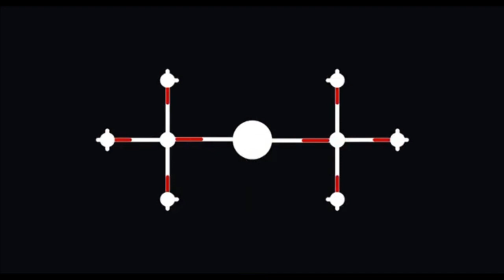الاغنية المنتضرة (الكلمات + Flenn - Napoli Ft. Zedk FLOW ( clip officiel vidio + paroles + lyrics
الاغنية المنتضرة (الكلمات + Flenn - Napoli Ft. Zedk ( clip officiel vidio + paroles + lyrics

Album "FLOU"  ( الكلمات + Flenn - Ça dépend Ft. Syc ( clip music officiel + paroles + lyrics
"Ça dépend" Ft Syc, ​8/17 Album "FLOU" .

Didine Canon 16 X Viviane Mrad - Yumi (Official Music Video + paroles +  + كلمات + القصف و العالمية)
flenn sol
flenn nessi,
flenn allo chiraz,
flenn athla,
flenn avant gout,
flenn avertissement,
flenn alo chiraz,
flenn alcat'rap,
flenn air nike,
flenn album,
flenn bang bang,
flenn b3id,
flenn bladi,
flenn bouroubaz,
flenn balak,
flenn bang bang reaction,
flenn bad boy,
flenn bouroubaz 2020,
flenn w.b,
flenn b,
flenn chemsi ghabet,
flenn clash phobia,
flenn clash 7liwa,
flenn cabas,
flenn clash,
flenn casa mia,
flenn chemsi ghabet reaction,
flenn clash el hass,
flenn c,
flenn ça,
flenn kiffe ça parole,
flenn kiffe ça reaction,
flenn kiffe ça instrumental,
flenn kiffe ça 8d,
flenn kiffe ça remix,
flenn kiffe ça clip officiel,
flenn dlam lil,
flenn dali reaction,
flenn dir play,
flenn dali parole,
flenn diba lhamra,
flenn dali lyrics,
flenn didin klach,
flenn d,
flenn ethala reaction,
flenn el houma,
flenn ehey,
flenn extrait,
flenn en direct,
flenn ethala instrumental,
flenn el mensi,
flenn e,
flenn ft,
flenn ft mons,
flenn ft linko,
flenn ft yousra,
flenn ft soolking,
flenn ft paryos,
flenn ft mc boy,
flenn f,
flenn ghabet chemsi,
flenn gerba3tlou,
flenn ghorba,
flenn galaxy,
flenn guitar,
flenn gwina,
flenn ghetto harrachi,
flenn ghabet chemsi paroles,
flenn hmam tar,
flenn lhouma,
flenn hadrat 3adyani,
flenn hliwa,
flenn haraga,
flenn hyati,
flenn hgart,
flenn hram 3liya noum lil,
flenn interview,
flenn instrumental,
flenn instru,
flenn instagram,
flenn instagram story,
flenn islem 23,
flenn intro,
flenn instru dali,
flenn je kiffe ca,
flenn jamais nensa,
flenn jdid,
flenn jow radio,
flenn japon,
flenn j'ai confiance en personne,
flenn je kiffe ca parole,
flenn jdid 2020,
flenn j kiff ca,
flenn j'ai confiance,
flenn j,
flenn kiffe ca parole,
flenn klach hliwa,
flenn kiffe ca reaction,
flenn klach,
flenn klach la canon 16,
flenn kiffe ca 8d,
flenn katba,
zedk ft flenn,
flenn k,
flenn et zed k,
flenn live,
flenn lifestyle,
flenn labass,
flenn lyoum,
flenn lifestyle reaction,
flenn lyrics,
flenn loco,
l'anonyme flenn,
flenn meryoula,
flenn mafikch niya,
flenn ma vie,
flenn ma cabine,
flenn madre,
flenn mama,
f
flenn nefsi,
flenn ntiya,
flenn ntaref wahdi,
flenn nike air reaction,
flenn n,
flenn one shot,
flenn one shot 6,
flenn one shot 3,
flenn one shot 8,
flenn one shot 1,
flenn one shot 7,
flenn one shot 2,
flenn officiel,
flenn patchi,
flenn paroles,
flenn patchi parole,
flenn patchi reaction,
flenn phobia,
flenn paryos,
flenn play,
flenn percute,
flenn p,
flenn qtila,
flenn rebta,
flenn reaction,
flenn rabta,
flenn rebta vol 2,
flenn rebta vol 1,
flenn ramage,
flenn rebta vol 3,
flenn rak chayef,
flenn r,
flenn lifestyle r,
flenn dali r,
flenn semhili,
flenn skyrock,
flenn surprise reaction,
flenn shut,
flenn surprise lyrics,
flenn solo paroles,
flenn s,
flenn live s,
flenn tv,
flenn thala,
flenn tfk,
flenn tiktok,
flenn topic,
flenn taraf wahid,
flenn tar lhmam,
flenn type beat,
flenn usmh,
flenn ugg,
flenn uranus,
flenn dz,
flenn biographie,
flenn vida loca,
flenn vol 2,
flenn vs phobia,
flenn vol 1,
flenn vs 7liwa,
flenn vol 3,
flenn vs kami,
flenn vs el hass,
flenn wb,
flenn wlid fatima,
flenn wahd lila fi paris,
flenn wahdani,
flenn wb 2,
flenn wlid bourouba reaction,
flenn wlid houma,
flenn wlid bourouba lyrics,
flenn abram w 3awed,
flenn w mchat liyam,
flenn w majani noum,
flenn x zedk,
flenn x cheb bilal,
flenn x sync,
flenn x mc boy,
malcolm x flenn,
badro x flenn,
zedk x flenn,
cheb bilal x flenn,
flenn malcolm x paroles,
flenn malcolm x reaction,
flenn x,
flenn malcolm x instrumental,
flenn ya nafsi,
flenn yema,
flenn yousra,
flenn yama,
flenn yamati,
flenn ya lbahri,
flenn ya nafsi parole,
flenn ya nafsi samhini,
flenn zedk,
flenn zhina,
flenn zahri tafi,
flenn zawali,
flenn ft zedk,
zako clash flenn,
flenn ft zako,
zinou mhd flenn,
flenn 007,
flenn 15 jours,
flenn 1h,
flenn 1962,
flenn 16 3atayer,
flenn 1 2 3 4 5,
flenn rabta 1,
flenn mama vol 1,
flenn rebta vol 1 paroles,
one shot 1 flenn,
flenn one shot 1 paroles,
flenn rebta vol 1 reaction,
flenn 9tila vol 1,
flenn one shot 1 instru,
flenn 2019,
flenn 2020 jdid,
flenn 2013,
flenn 2015,
flenn 2018,
flenn 2014,
flenn 2016,
rabta 2 flenn,
one shot 2 flenn,
flenn rebta vol 2 reaction,
flenn rebta vol 2 lyrics,
flenn one shot 2 paroles,
flenn 9tila vol 2,
flenn rebta vol 2 clip,
flenn 30 min,
flenn 3ayech barani,
flenn 360,
flenn 3lam japon,
flenn 3ich hyatek,
one shot 3 flenn,
flenn one shot 3 paroles,
flenn rebta vol 3 paroles,
flenn rebta 3,
flenn one shot 3 reaction,
flenn one shot 4 paroles,
flenn rebta vol 4,
flenn freestyle 4,
flenn one shot 4,
flenn one shot 5 paroles,
one shot 5 flenn,
flenn one shot 6 paroles,
flenn one shot 6 instru,
flenn one shot 6 reaction,
one shot 6 flenn,
flenn 7liwa,
flenn 7agg'art,